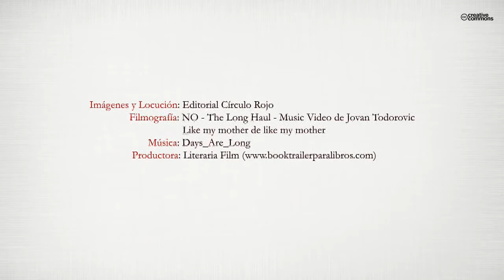Muerte y resurrección (Booktrailer) - Editorial Círculo Rojo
Tienes entre las manos un libro que, como la buena literatura,
sirve para entretener, aprender, reírte, reflexionar, ser un poco
voyeur, provocar el morbo y, en definitiva, asomarte por una
ventana a la vida de otra persona como tú. 18 cuentos para adultos
es una terapia y una comunicación entre quien abre sus páginas y
quien se ha desnudado ante ti sin pudor. Un cóctel delicioso cuyos
ingredientes son la sinceridad, el erotismo, el sexo, el humor, la
crítica corrosiva, la mirada contemplativa, la autobiografía, la
imaginación y el amor. Todo ello con un toque salvaje de
espontaneidad, unas gotas de locura y frivolidad, sal, azúcar,
limón, bitter y unos gajos de sano cachondeo, amor a la vida y
una voluntad que aspira a ser libre y que, perdido todo, todo lo
agradece. Atrévete a degustarlo lentamente y no temas: no se sube
a la cabeza. A tu salud.